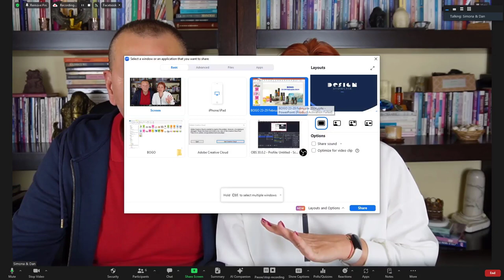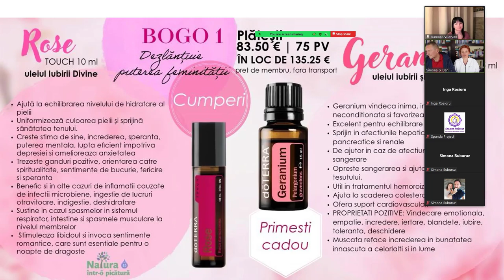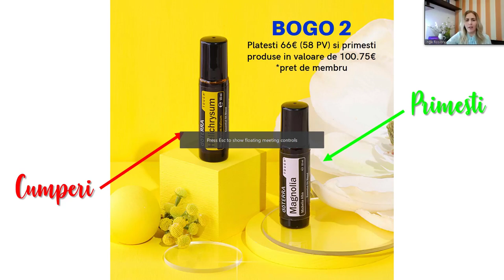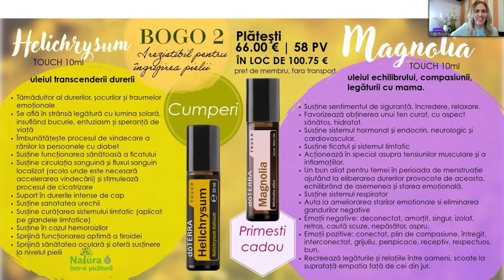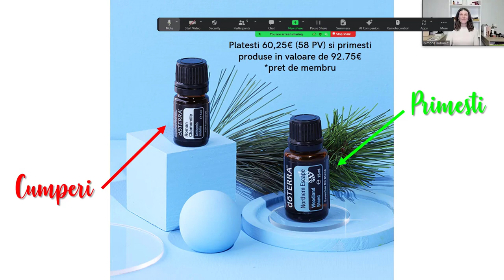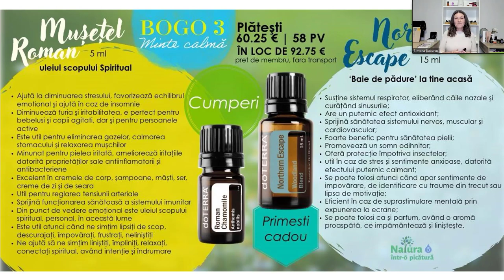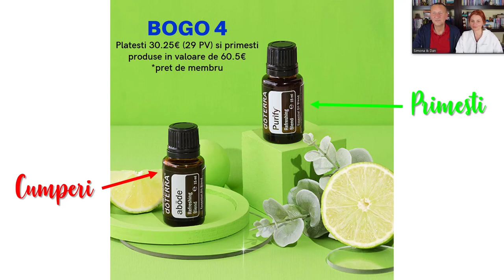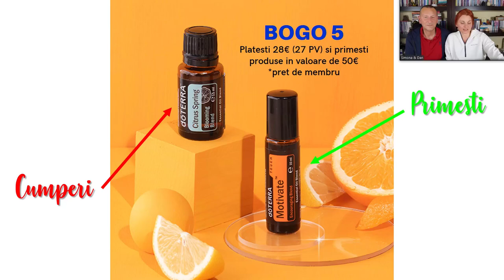🥳 doTERRA | Prezentarea Ofertelor BOGO 23-29 Februarie 2024 😀